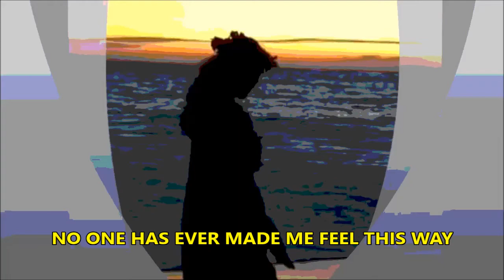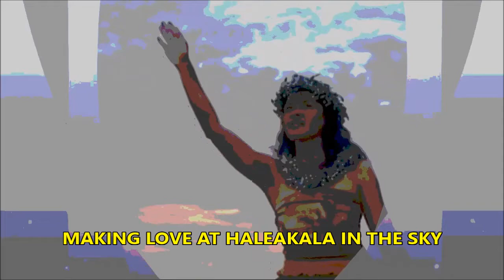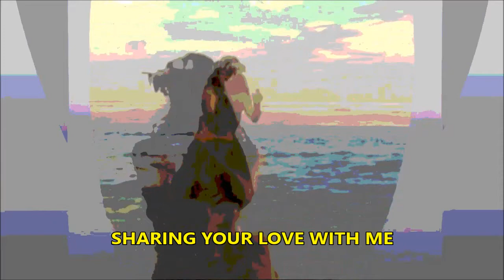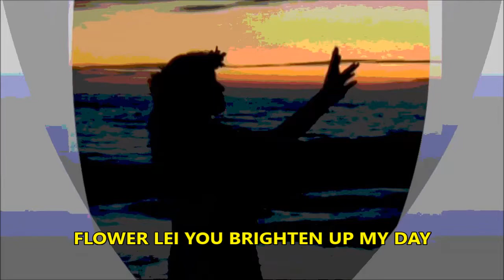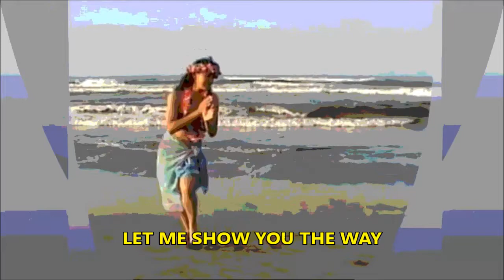FLOWER LEI - Scott Katsura (Lyrical Music Video/HD)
"Flower Lei" performed by Scott Katsura
from the "Aloha Miles Away" CD
'Pop Album of the Year"

Special Appearance by: Waianuhea Lourdes Rodriguez, Mexico City
Miss Lovely Hula Hands

Produced by: Scott Katsura
Co-Songwriters: Scott Katsura & David Velarde
Orchestration: Martin Bejerano
Acoustic Guitar (Performed & Arranged): Alex Lacamoire

AIRTIME RECORDING, LLC
Scotty Boy Music, BMI